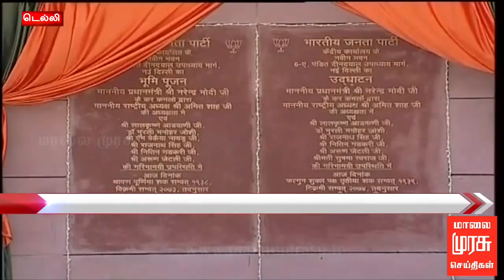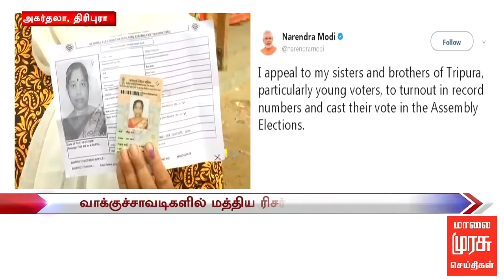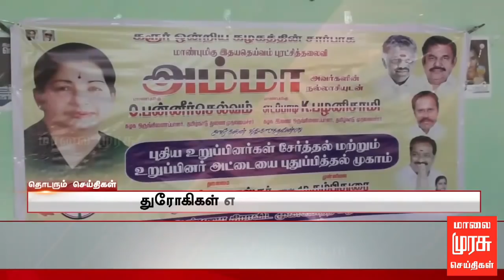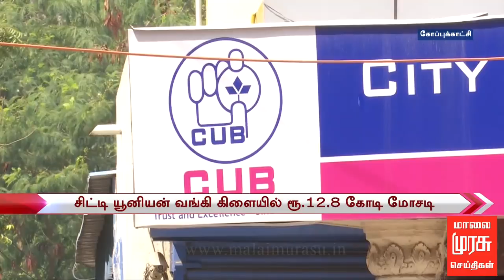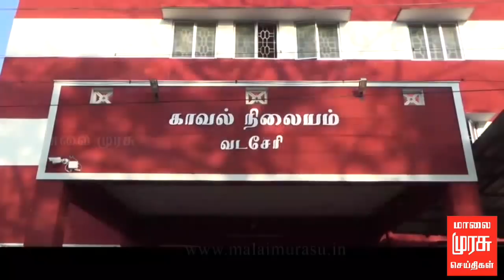1 மணி செய்திகள் | 1 PM NEWS - 18/02/2018